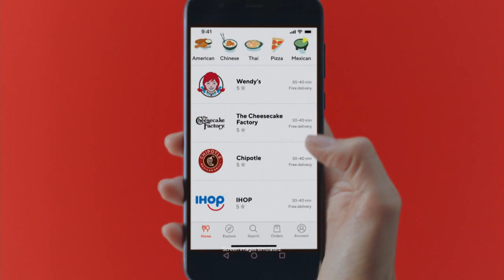WJLA HD News 20190121 2300